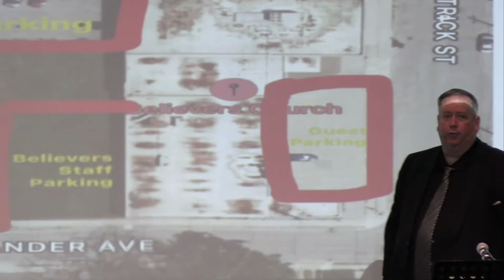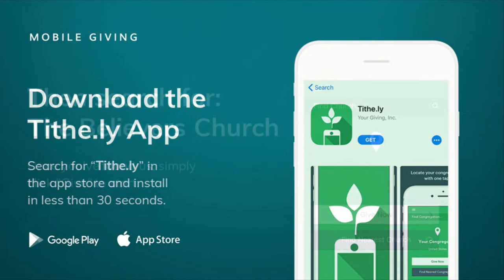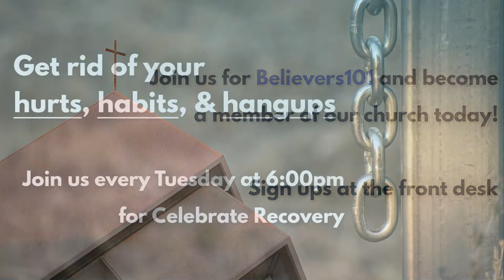Pastor Bustard - "Ditches In The Desert"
Sunday Service
SCHEDULE: